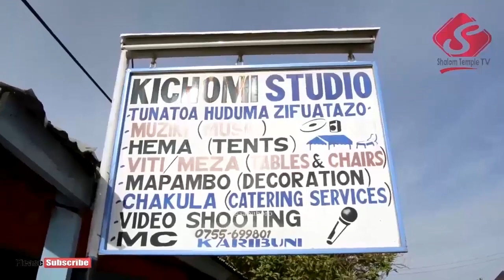KIPINDI CHA SIFA: Ibada kuu April 28 2019 na Dorcas Joram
Ibada kuu ni kila Jumapili saa 3:30 asubuhi na kumalizika saa 12:30 mchana karibu sana na Mungu atakubariki sana